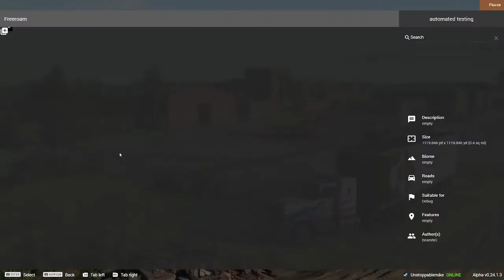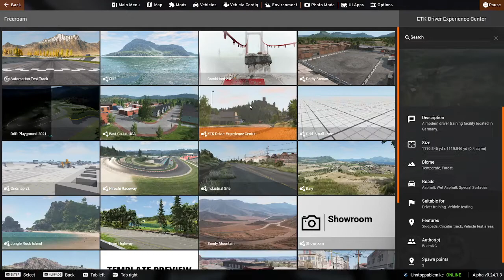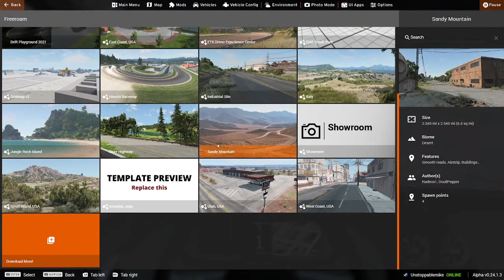BeamNg Car chase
Beam. ng